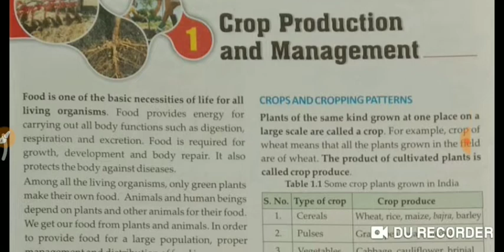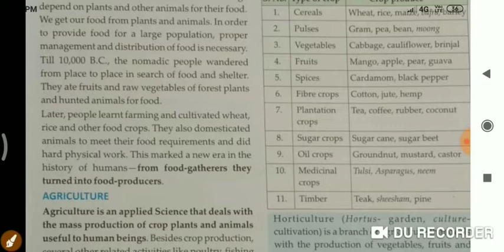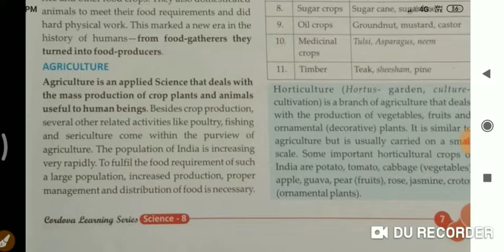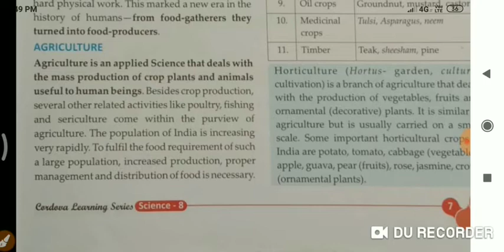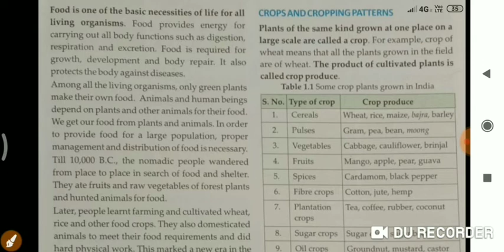Crop Production and management / part 1